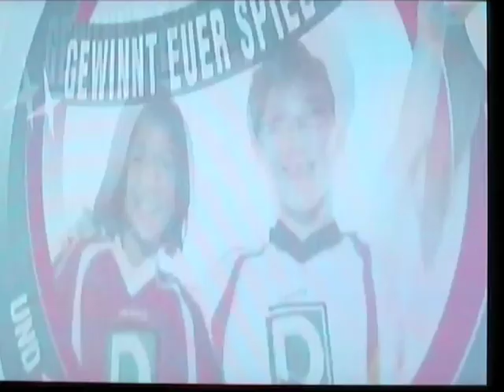Ihr seid die Mannschaft DSF 2a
Ihr seid die Mannschaft 2a - FC Münchwilen - TSV Bad Reichenhall
DSF . Fussball E Junioren, Jörg Stiel, Hans Dorfner Fussballschule, Alex Frei, Thorsten Fink, Stefan Wessels, Massimo Colomba, FC Basel, FC Bayern München, Christian Witzig